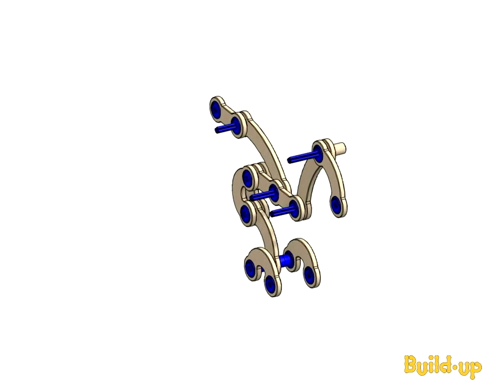Mishi Design Trading Build-Up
BUILD-UP is a unique wooden construction system toys for
kids of more than 5 years
Kids can use their imagination and create various models like
vehicles and animals.